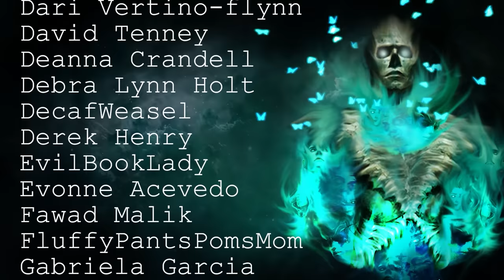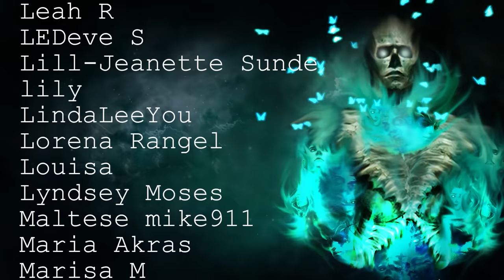True Scary Stories Told In The Rain | 50 Horror Stories To Fall Asleep To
Join me in the darkness with this chilling collection of scary stories told in the rain!

0:22:12 - Spooky am I right?
0:41:04 - Le Scary Part
1:23:45 - Good right?
1:45:45 - 5* Story
2:12:32 - Queue Lightning Strike
2:34:56 - Definitely odd
3:01:03 - Did you see someone behind you?
3:14:01 - Surely not a phantom

All Stories are read with full permission from the authors, but seeing as this is a compilation, they can be found in previous videos.

Secret Message Section: I'm currently listening to the audio book of The Green Mile, I'm really enjoy it, and think I am going to re-watch the movie once I finish it.